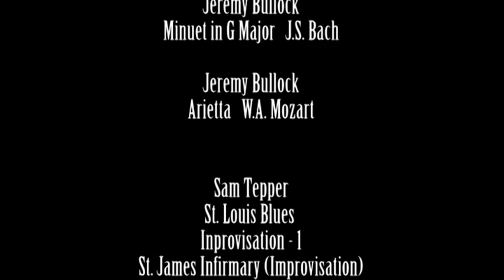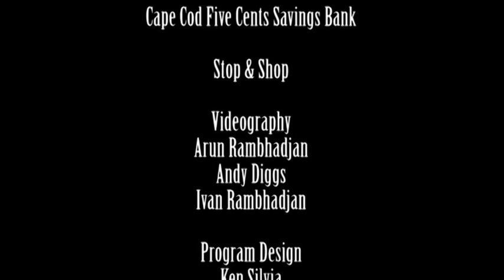All Cape Piano Fund - Self Discipline April 2016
Welcome to the All Cape Piano Fund!

We appreciate your interest and ask you to become a donor.
Our fund was created in April 2009. It is a fund of the Cape Cod Foundation, 259 Willow St, Yarmouth Port, MA 02675.

We have three goals:
 1 Contribute to the cost of piano and organ lessons for those who need assistance.
 2 Notify the public through the website of schools needing new or gently used, good quality pianos.
 3 Help repair, restore or maintain school pianos in special cases.

About the lessons:
A sliding scale is used to determine our contribution.
Monies are granted to a non-profit familiar to the parent, aspiring pianist or teacher. The non-profit in turn pays the teacher our portion.

Grants are based on available funds.
As we wish to be supporting families in all Cape towns priority in grants is given to towns where we are absent.